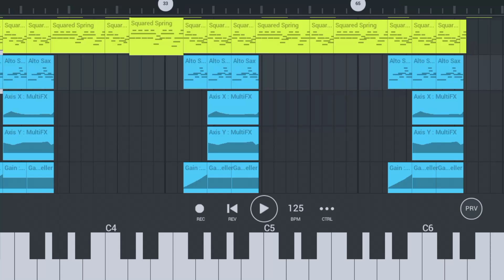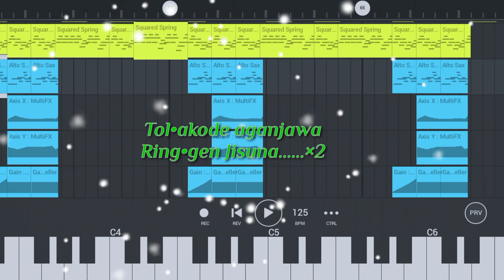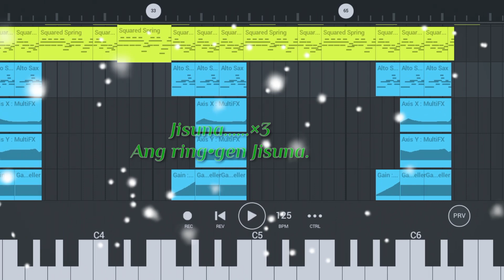Angni sreko wilwilate || Garo gospel song || Music track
Ia musicko saoba jakalna skode 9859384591 ia number na contact kabo